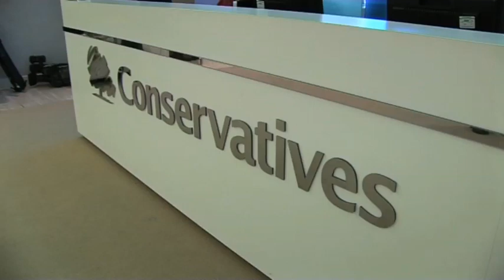David Cameron: the one with the oatcakes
The PM reveals that his favourite biscuit is... an oatcake. Oatcakes have their place but, realistically, cannot be dunked in a beverage. Truth be told, this was not the answer we were hoping for.

Mumsnet is the UK's busiest parenting site - come and join the conversation